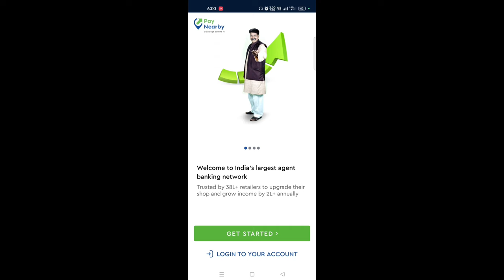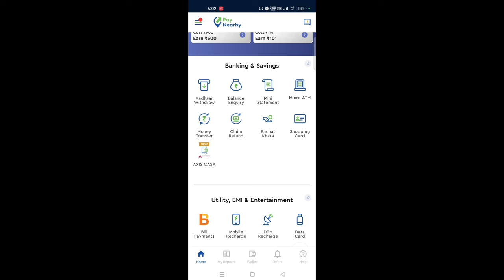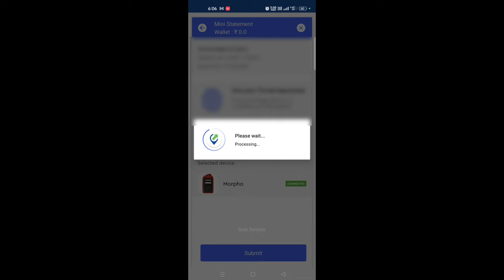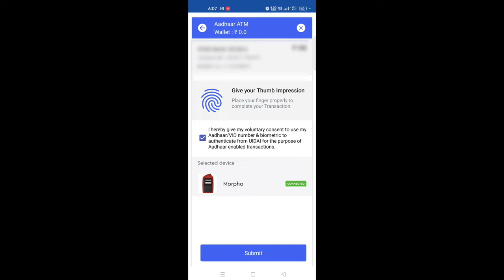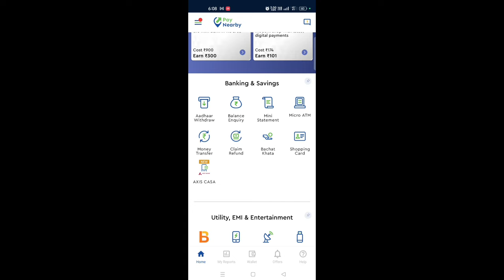अँगूठा लगा के पैसे कैसे निकाले | thumbs laga ke paise kaise nikale| Paynearby se paisa kaise nikale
aaj ki video mai aap ko hum natayenge ki paynearby aap se customer ka paisa kaise nikala jata hai to chalye video start katre hai sabse pehle aap ko playstore se paynearby aap ko install kar lena hoga uske baad aap ko apna mobile number aur password dal ke login karna hoga tab jake aap ko waha apna deshboard shows hoga waha se aap customer ka paisa nikal shakte hai

Paynearby ka   ID and Password Lene ke Liye  aap Comment Kare aap ko 24 ghante ke andar ID aur password Mill jayega
bilkul hi ligule tarika se aap ko Id and password Mil jayega

Thumbs laga ke paisa kaise nikale |
aanghutha laga ke paise kaise nikale |
Cash Withrowl in Paynearby 2023
2023 mai cash withrowl kaise kare |
mobile se ungali laga ke paisa kaise nikale |
paisa nikale bina bank jaye|
bina bank jaye cash withrowl|
aadhar card se paise kaise nikale
aadhar card se balance kaise check kare
aadhar se paise kaise nikale
aeps aadhar card se paise kaise nikale
aadhar card se paise kaise check kare
aadhar card se paise kaise nikale bina fingerprint ke
fingerprint se paise kaise nikale
fingerprint se paise nikalne wala app
fingerprint se paise kaise check kare
how to withdraw money from biometric
how to withdraw money from fingerprint
biometric cash withdrawal
biomatric se cash withrowl kaise kare
angutha se paise kaise nikale
balance enquiry
balance enquiry app
paynearby account kaise banaye
paynearby axis bank account opening
paynearby pan card apply
paynearby se paise kaise nikale
paynearby se paise kaise transfer kare
paynearby se paise kaise kamaye
spice money id kaise banaye
spice money axis bank account opening
spice money app
spice money app details
spice money how to use